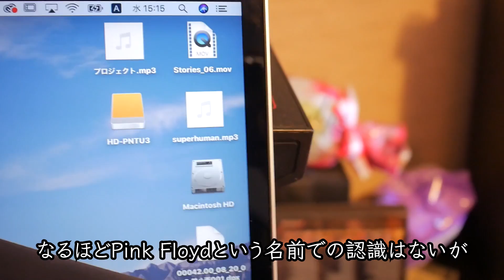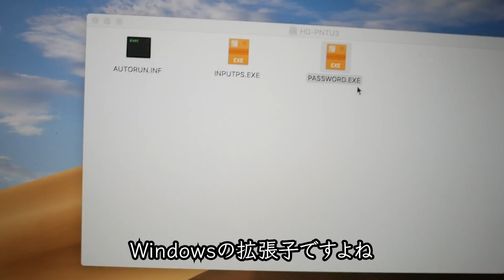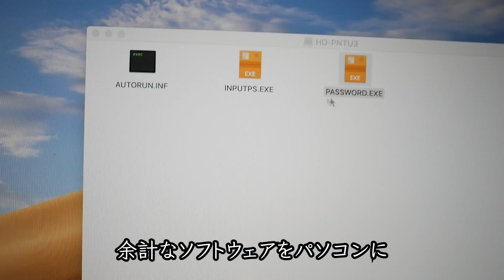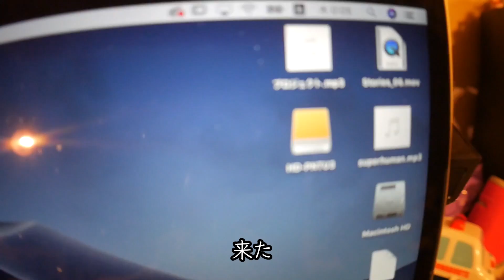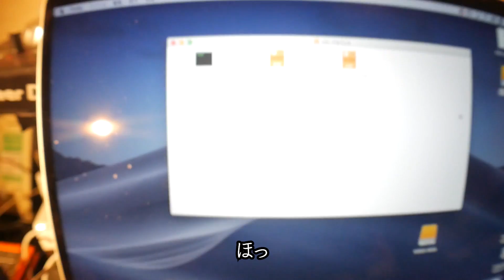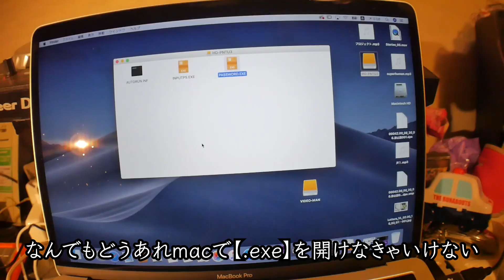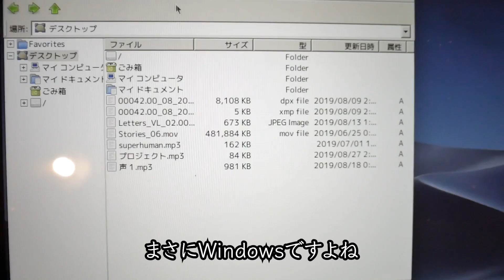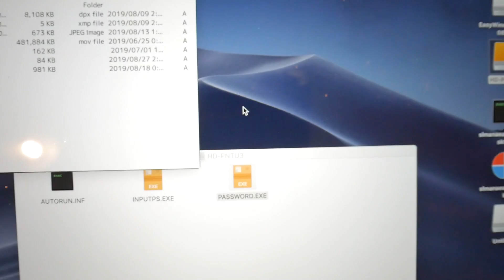【自己責任】大切な思い出が詰まったHDDを救いたい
淡路さん単体動画です。
物の構造に興味がある方是非ご覧ください。
壊れたら一度分解する派閥、そのまま修理派閥、捨てる派閥
皆様はどの派閥に属してございますか？

【運営/著作元】福坂　凌也